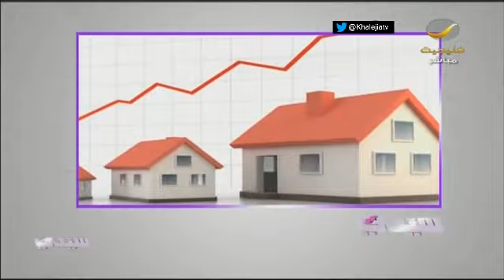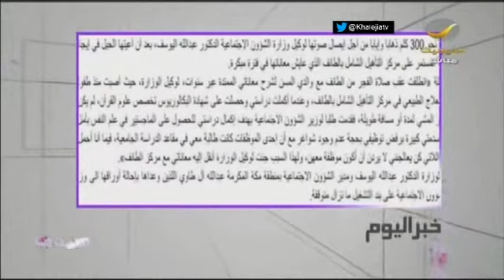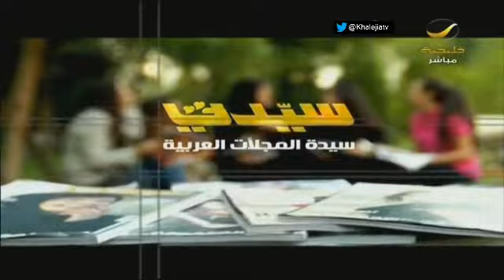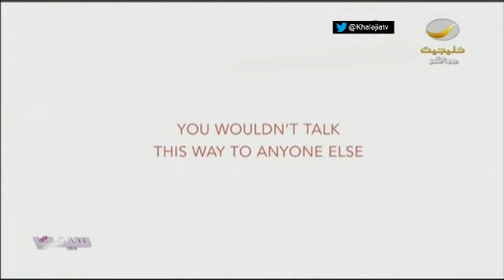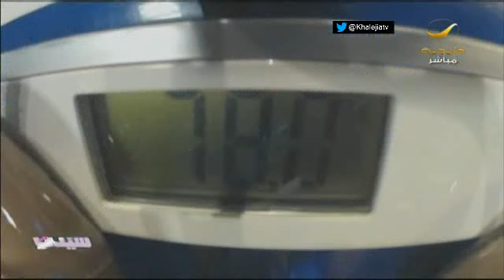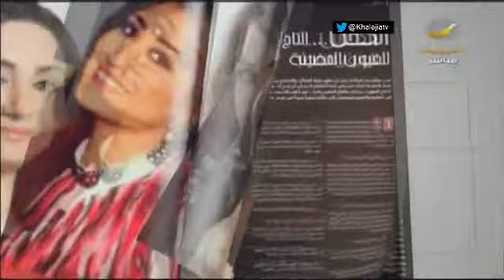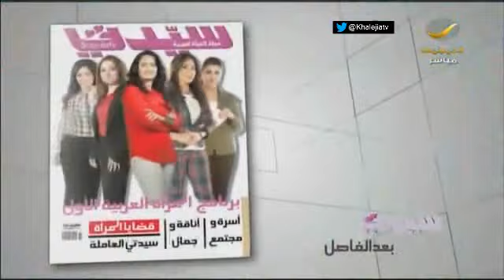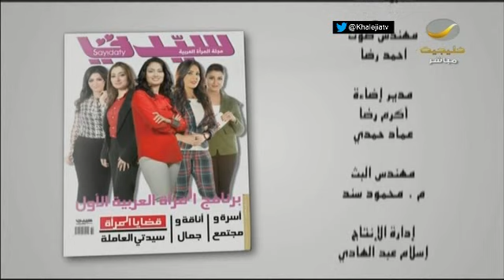برنامج_سيدتي - حلقة 6 يناير 2014 كاملة